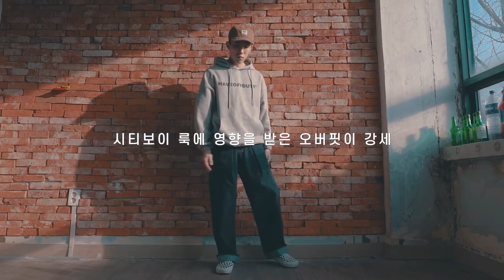지금 사면 좋을 패션 아이템 [ Feat. 3월 쇼핑 체크리스트 ]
VANA~!
다들 본격적인 봄 아이템 영입에 한창일 것 같습니다.
왜냐면 내 눈에 이쁜 아이템은
다른 사람 눈에도 이뻐보이기 때문에
서둘러 영입하지 않으면 품절 크리가 뜨거든요...

그래서 오늘은 지금 사면 좋을 패션 아이템
저의 쇼핑 루틴을 토대로 준비해봤으니
 행복쇼핑에 참고해주시면 좋을 것 같네요!